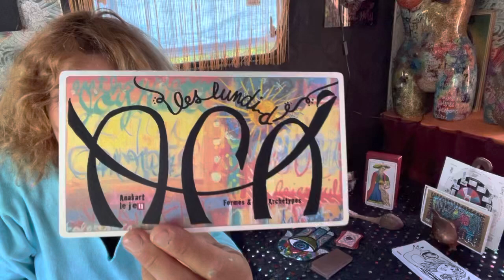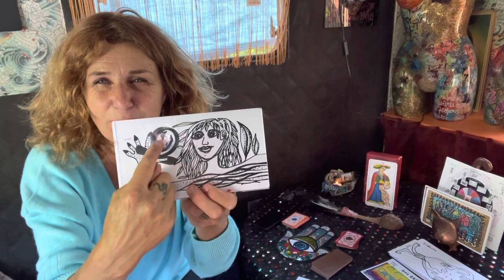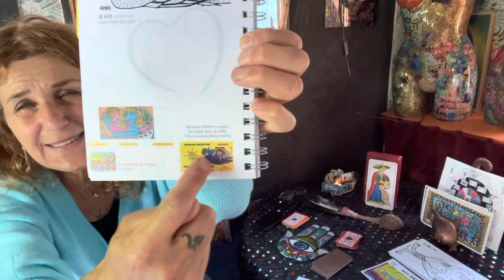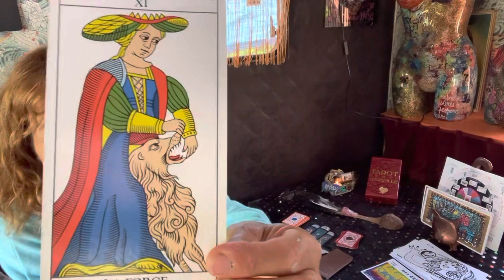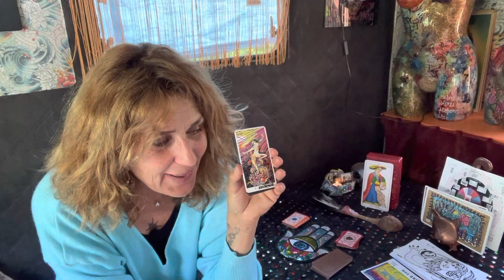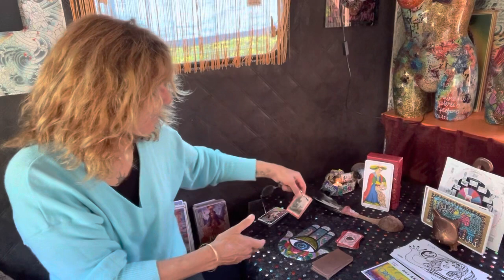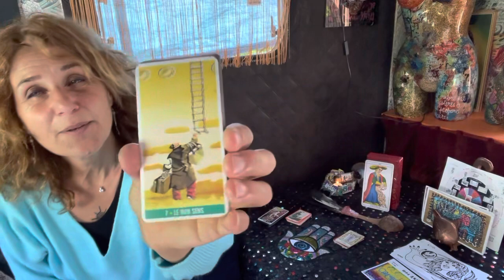rendez-vous A.F.A. 21, semaine du lundi 22 mai avec l’anakart KANAA, l'Intuition.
00:00 Bienvenue pour cette 21ème rencontre de l'année 2023
A.F.A. : Anakart Formes et Archétypes,

Nous avons rendez-vous aujourd’hui avec l’archétype qui pose la question à notre intuition, et nous invite à nous relier à cette petite voix intérieure. KANAA nous demande de noter l’idée qui jaillit.
Nous faisons aussi le tirage en 4 Oracles associés à cette Anakart et à la Force dans le tarot.
Toutes les infos sont dans votre agenda SOLUN 2023. (il reste 2 exemplaires au prix de 20 euros, les infos qu'il contient sont de toute façon impermanentes ! )
Si vous souhaitez soutenir mon travail, merci de cliquer sur le pouce,
et mieux encore, reconnaître ma création en achetant mes JeUx
Retrouvez dans la playlist Poésie des Archétypes, toutes les versions illustrées de KANAA
Vous la rencontrez aussi à travers la méditation de la gardienne de la fissure de l'univers qui lui est dédiée
03:30 le lien entre l'Anakart KANAA et la Force dans les arcanes majeures du Tarot

Le tirage en 4 oracles
05:10   1. Le Courage me permet d'entendre mon intuition
06:30   2. L'Hermite : Prendre le temps d'être seul
07:40   3. Mise en garde : Le Piège, enfermement et doute
09:10   4. Invitation : Le Bon sens

10:00 : il n'y a pas de zoom en direct ce mois-ci compte tenu des impératifs de santé que je rencontre, mais bientôt je vous proposerai des rencontres pour partager et vivre les modes d'emploi !

Très belle semaine à vous !
Le nouveau né est arrivé ! quel beau bébé ! Le JeU AYOLAM dans sa version poésie créole réunionnais, dont vous pouvez découvrir les images ici :
   • Anakonte AYOLAM L...
Il est en vente dans son étui et envoyé chez vous à partir de début juin, vous pouvez déjà réserver votre exemplaire, l'édition est limitée à 50 jeux signés et numérotés.

Le JeU SOLUN est encore disponible pour peu de temps, il reste à mon domicile 4 exemplaires disponibles.

⭐Anakonte du Voyage Symbolique (dans l'année)
⭐Anakonte des Haïkus relié au Yi King (prévu en fin d'année)

⭐L'anakonte des Artistes 2017 est encore disponible
ainsi que les petits formats, formats moyens et grands NB, modes d'emploi.

Le mode d'emploi est disponible également avec ses 11 fiches de tirage
et un Jeu format poche offert, le tout à 35 euros sur le site

Pour commander votre exemplaire rendez vous sur anakartlejeu.com